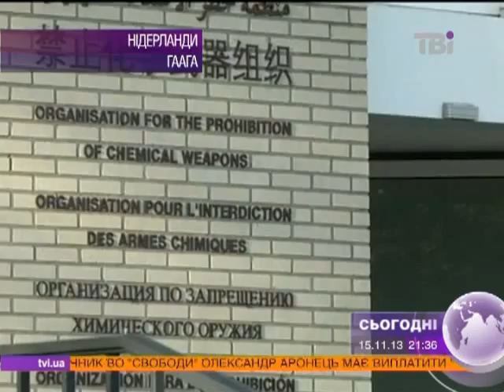У Нідерландах затверджують план знищення сирійської